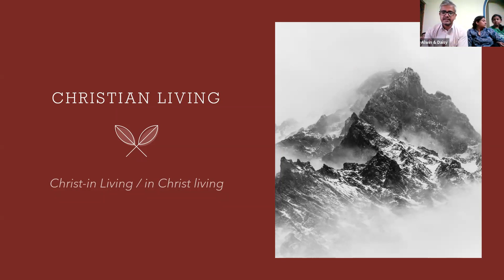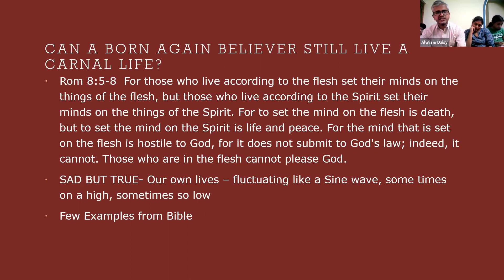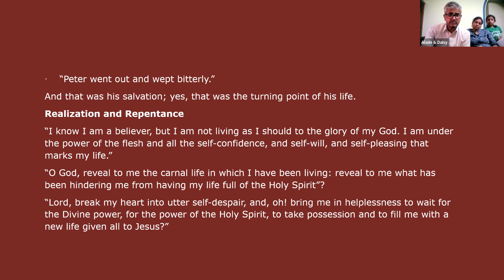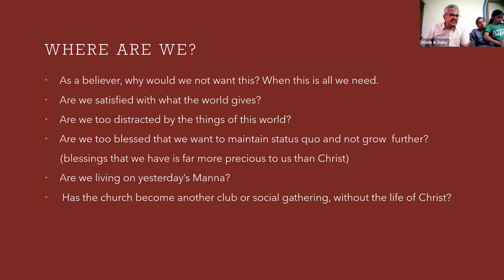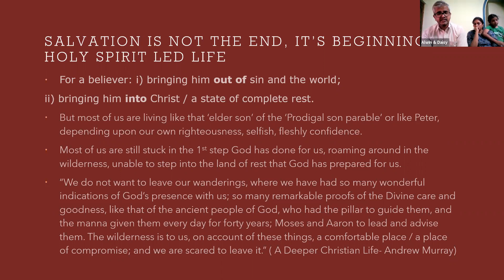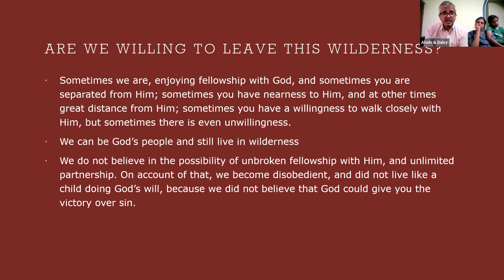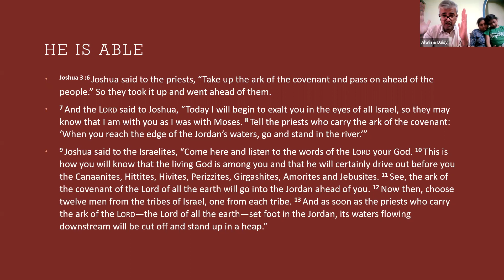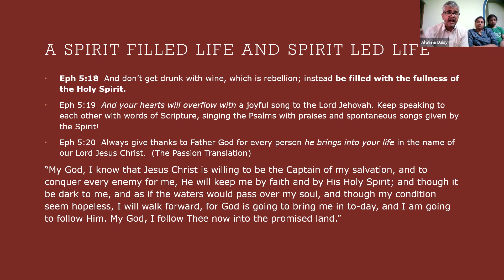Meaning of Christian Living | Message by Ps. Alwin- Oct 17, 2021